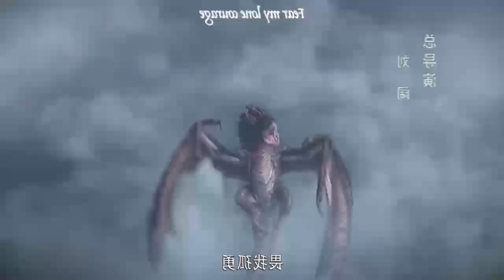ផ្នូរទេវតា ១០០០០ ឆ្នាំ ភាគ០៨